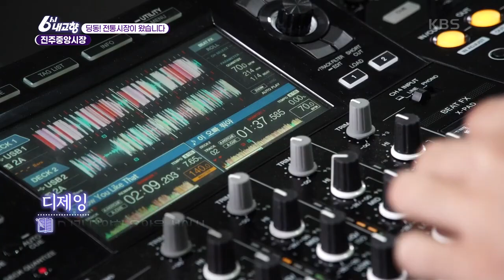[6시 내고향] [딩동! 전통시장이 왔습니다] 노래가 절로 나오는 달콤한 꿀빵♪ 진주중앙시장 | KBS 210702 방송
[딩동! 전통시장이 왔습니다] 진주중앙시장
비단으로 유명한 진주, 한복가게만 20여 점포!
직접 농사지은 부추로 만든 고소한 부추전
뻥튀기와 직접 만드는 수제 순대
유쾌한 부부의 무 떡볶이
복합문화공간 비단길 청년몰에서 디제잉 체험
요요미 찐 팬 사장님의 육회비빔밥과 육회
정성으로 꿀과 견과류를 묻힌 진주에서 유명한 꿀빵
20210702